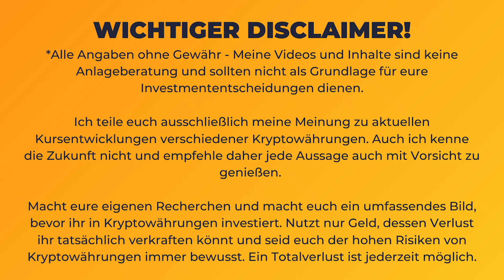WIE VIEL GELD SOLLTE MAN IN KRYPTO ANLEGEN?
▬▬▬  👀 WICHTIGE LINKS (Werbung)  👀 ▬▬▬

▬▬▬  ₿ Kaufen, Wallets & Steuern (Werbung) ▬▬▬

▬▬▬  Support & Spenden ▬▬▬
🛒 B2Go Shop - Merch und Halving Shirt
     ► BTC: bc1qavxr79s8v9s8puy7fx020zr2ap4fs4k3mycmae